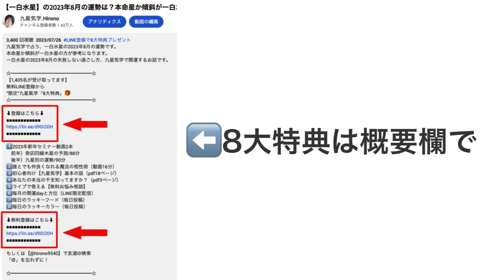【四緑木星】の2023年9月の運勢は？本命星か傾斜が四緑木星の方へ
九星気学で占う、四緑木星の2023年9月の運勢です。
本命星か傾斜が四緑木星の方が参考になります。
四緑木星の2023年9月の失敗しない過ごし方、九星気学で開運するお話です。

【1,405名が受け取ってます】
無料LINE登録から
“限定”九星氣学「8大特典」🎁

1️⃣2023年新年セミナー動画2本
    前半）癸卯四緑木星の予測/88分
    後半）九星別の運勢/90分
2️⃣誰とでも仲良くなれる魔法の相性術（動画16分）
3️⃣初心者向け【九星気学】基本の話（pdf18ページ）
4️⃣あなたの本当の干支知ってますか？（pdf3ページ）
5️⃣ライブで答える【無料お悩み相談】
6️⃣毎月の開運dayと方位（LINE限定配信）
7️⃣毎日のラッキーフード（毎日投稿）
8️⃣毎日のラッキーカラー（毎日投稿）

もしくは【@hirono9540】で友達ID検索
「＠」を忘れずに！

【チャプター】
00:00 オープニング
00:08 9月の全体運
03:18 目次
04:27 四緑木星の運勢
11:21 8大特典プレゼントのご案内

🔴 あなたの星がわからない方は下記から調べることができます

🔴 サブチャンネルでYoutubeライブやってます

🔴 個人カウンセリング

🔴 九星気学を最短でマスターする
【マスターコース】

🔴 啓乃がサポートする開運への第一歩
【吉Cafeオンラインサロン】